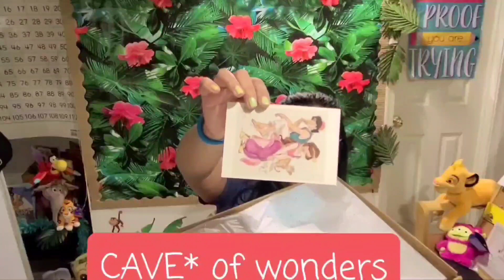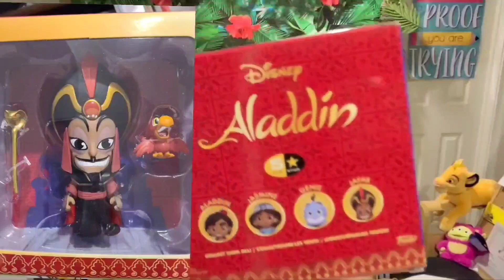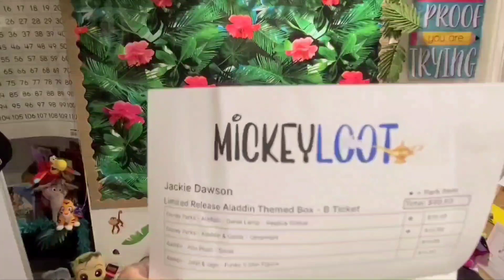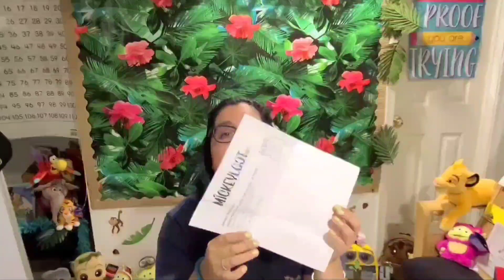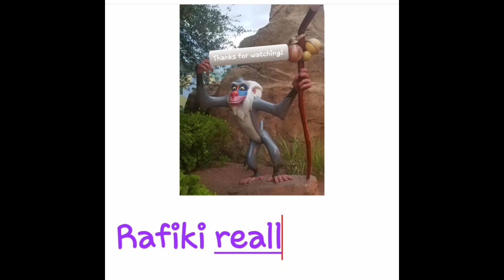Mickey Loot's Aladdin unboxing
Do you like unboxings!?

Join me in unboxing this Aladdin limited release mystery box!

This is Mickeyloot's B ticket box